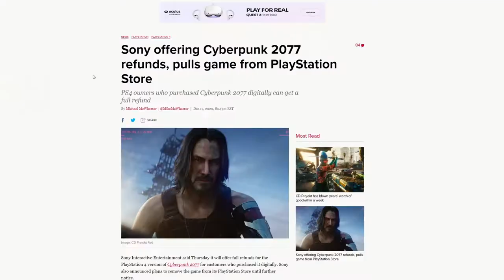Cyberpunk 2077: Let The Bugs Begin!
Thrown intro the world and shocked, watch as I meet Billie Eilish while she licks her fingers in VR. What IS this game?